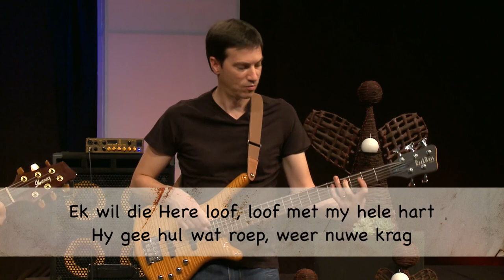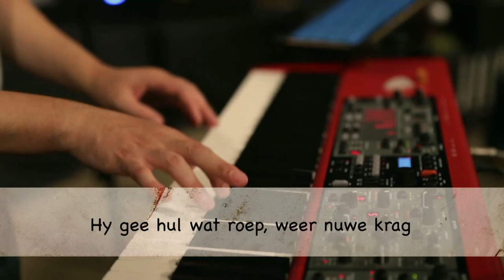Ek Wil Die Here Loof Vimeo